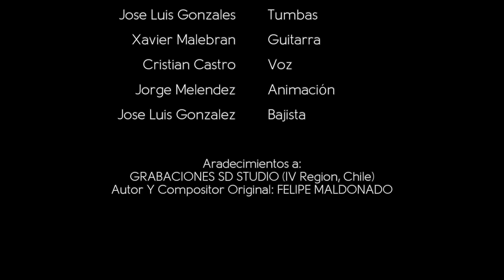LA FIESTA DEL SOUND - SOUNDEAMAR 2021